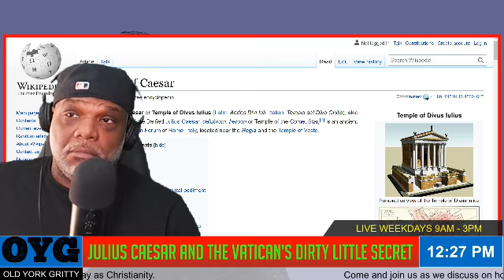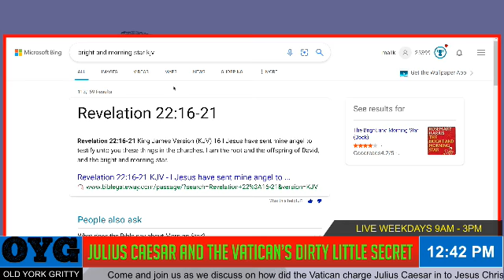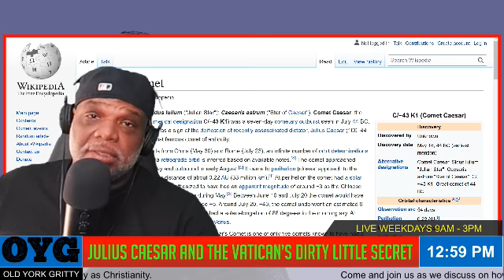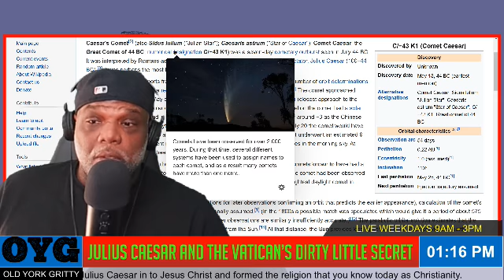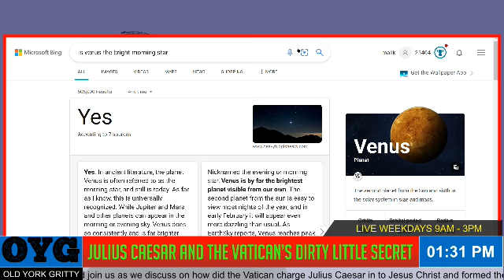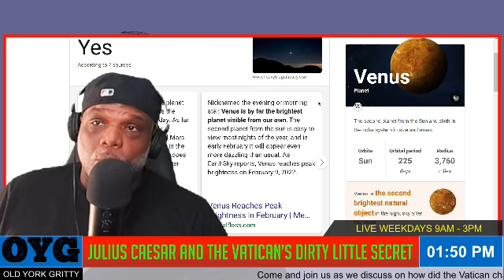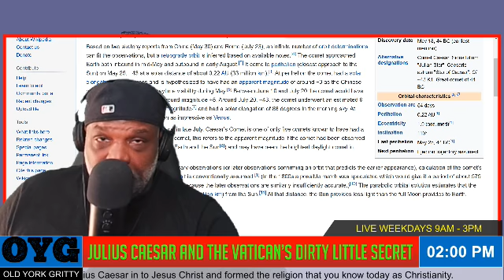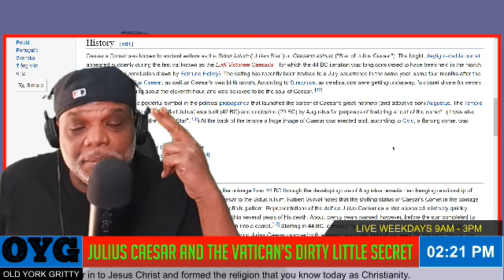Julius Caesar and the Vatican's dirty little secret part 2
Modern man is allowed to ponder whether or not Jesus Christ is or was an actual man? and if so, where is he buried? So in this series, I take you on a journey into the real tomb of Jesus Christ or should I not use his alias and simply say… Julius Caesar. In this episode I would take you into Caesar’s temple where I will show you without a shadow of a doubt how the Vatican turn Julius Caesar in two Jesus Christ superhero alter ego. You will learn the ends and out of which events took place to form what is now called Christianity, we will also explore the cult in this scandal to make this happen.